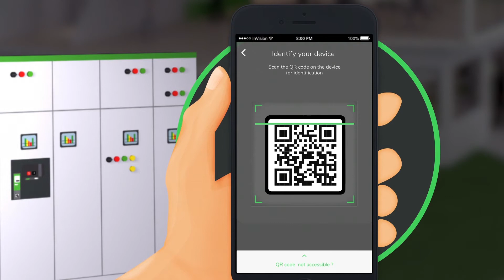EcoStruxure Power Device App - MasterPact MTZ | Schneider Electric Italia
L'app EcoStruxure Power Device permette di acquisire tutte le informazioni necessarie per garantire una manutenzione sicura ed efficiente dei dispositivi di bassa e media tensione.